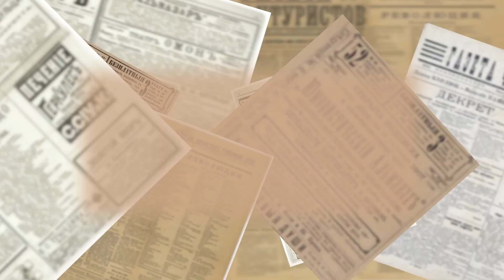Итого по ЗАТО: опасные перекресток, православный велопробег, ядовитый сидр и манипуляции СМИ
В этом выпуске расскажем про туфли на батарее, православный велопробег, собак, повреждающих машины и 2700000 рублей, отданных саровчанкой мошенникам